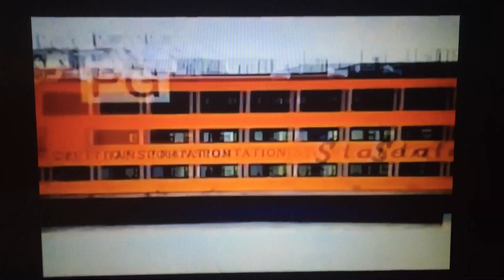495 Productions/Generate/MTV Production Development (2013)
Taken from “The Show with Vinny” which is from MTV (2013)